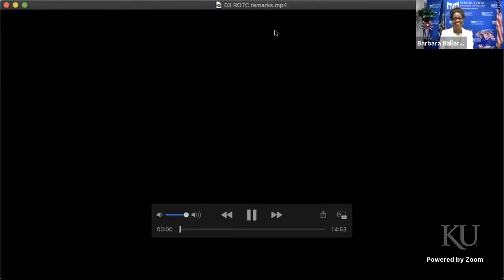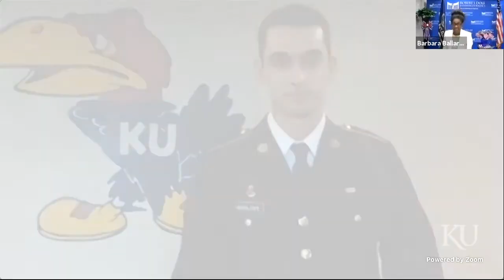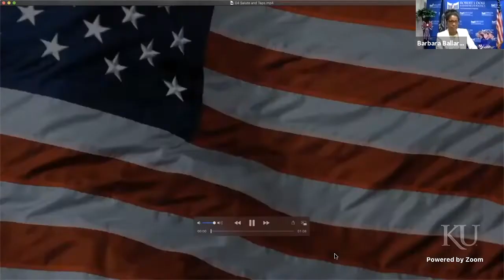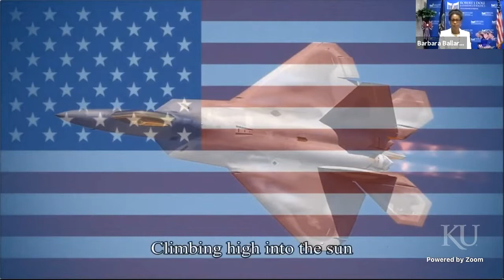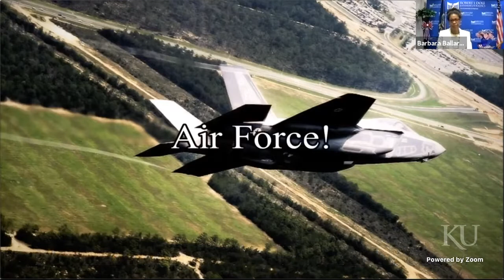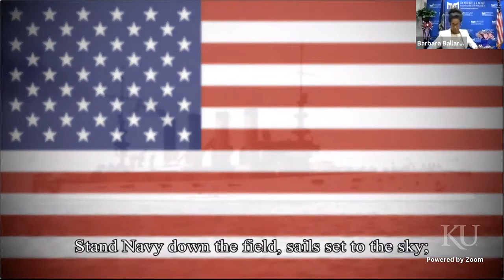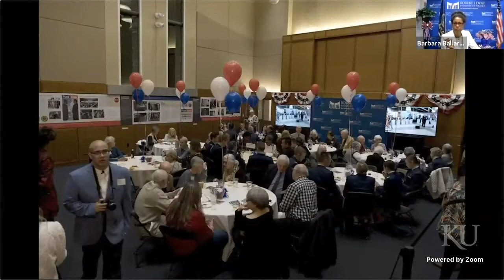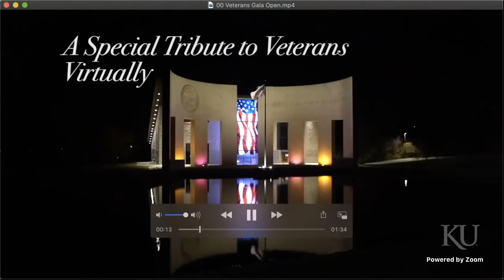Tribute to Veterans Virtually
The annual Tribute to Veterans will be a virtual event this year. Guest speakers and members of the KU ROTC will pay their respects to the men and women who have served our country. A Special Tribute to Veterans Virtually will be streamed live here.